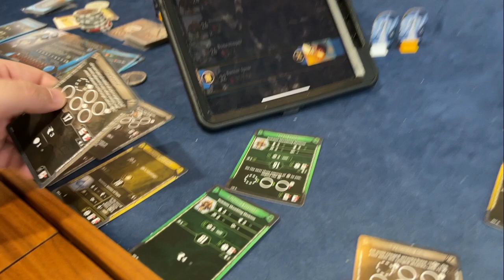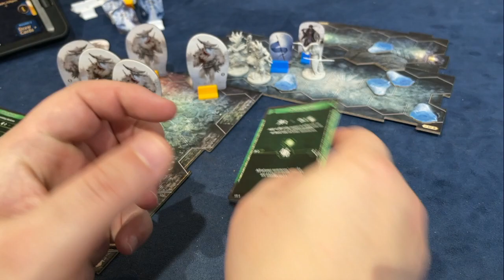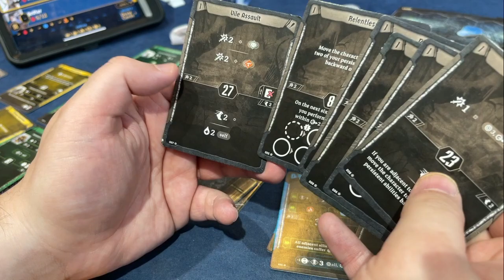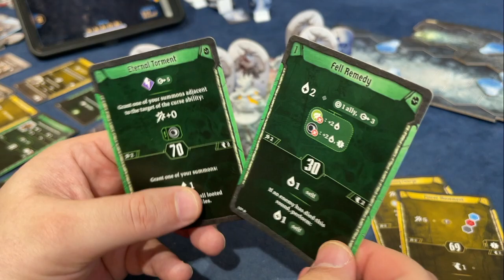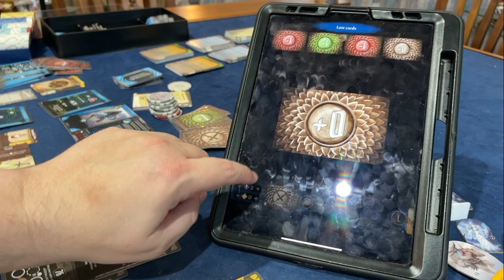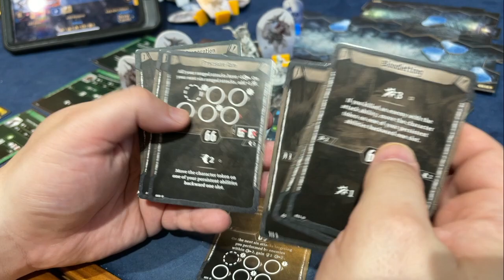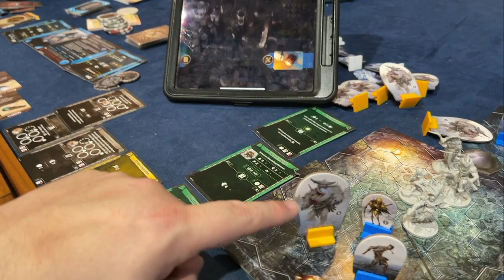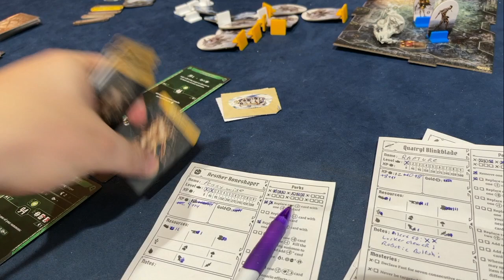Frosthaven Playthrough - Mission 5 Complete